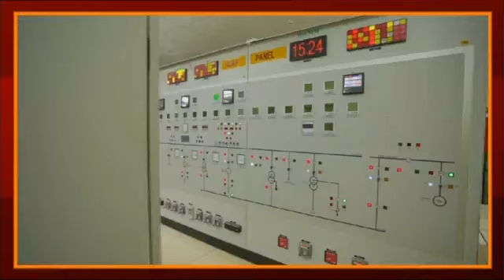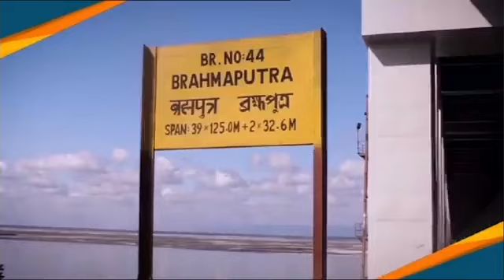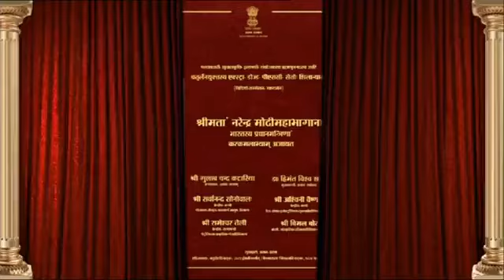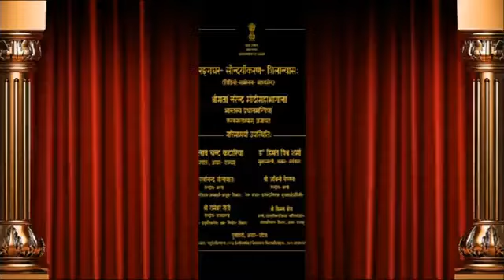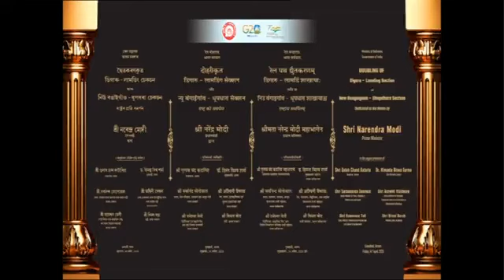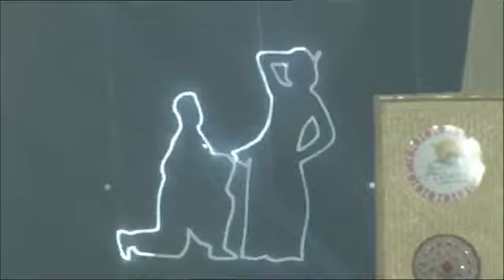Bihu guinness book of Assam India Culture Ami hom homey hofol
অসমৰ জাতীয় উৎসৱ বিহুৱে সমগ্ৰ বিশ্বতে ৰচিলে ইতিহাস guinness book of  record গঢ়ি। একে সময়তে একে লগে এঘাৰ হাজাৰ তিনিশ চাৰি গৰাকী বিহুৱাই বিহু নৃত্য প্ৰদৰ্শন কৰিছে।The national festival of Assam, Bihu, has made history around the world by setting the Guinness Book of Records.  At the same time, eleven thousand three hundred and four Bihuas performed Bihu dances simultaneously.